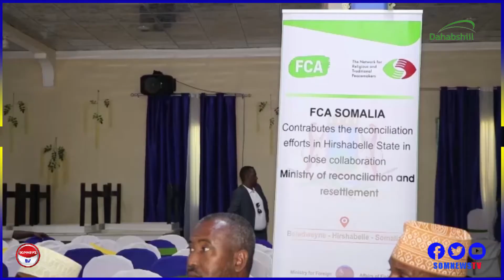DFS iyo IGAD oo heshiis kala dhex dhigtay labo beelo walalo ah oo degan Gobalka Hiraan.